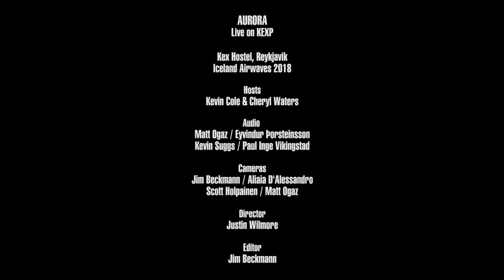Aurora - Churchyard (Live on KEXP)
presents Aurora performing "Churchyard" live Kex Hostel in Reykjavik during Iceland Airwaves 2018. Recorded November 8, 2018.

Audio Engineers: Matt Ogaz, Kevin Suggs, Eyvindur Þorsteinsson & Paul Inge Vikingstad
Cameras: Jim Beckmann, Alaia D'Alessandro, Scott Holpainen & Matt Ogaz
Director: Justin Wilmore
Editor: Jim Beckmann